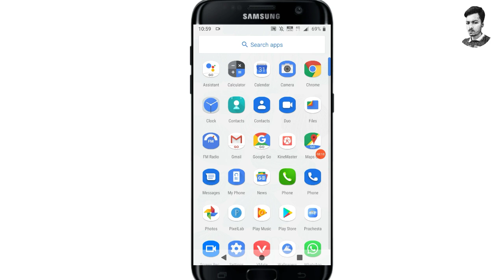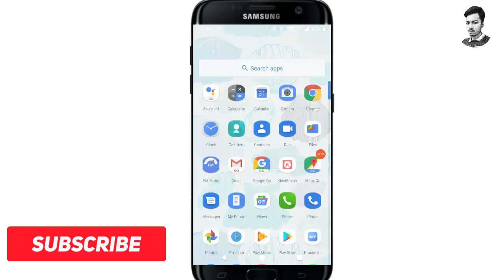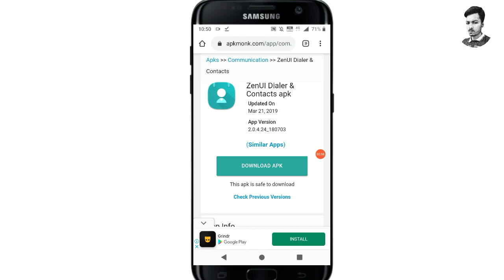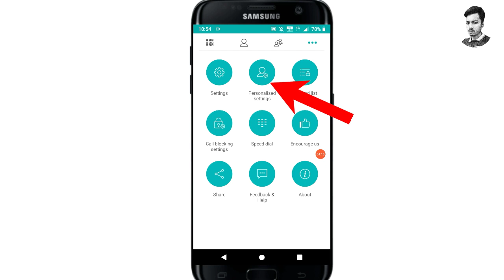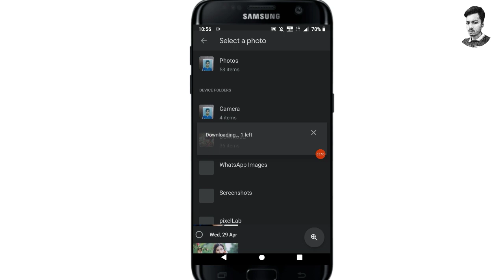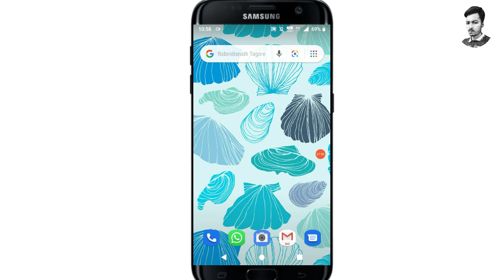ফোনের Call ডায়ার প্যাডে নিজের ছবি সেট করুন My Photo Phone dialler Background Bangla tech modhu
How to set Photos my phone dial pad Background Bangla tutorial Tech Modhu YouTube channels